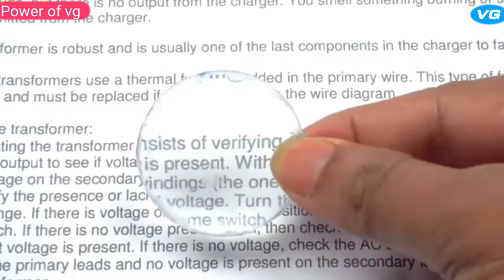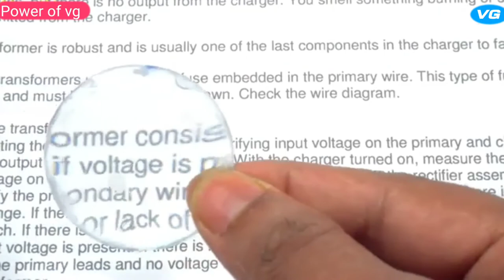We made a convex lens at home |water convex lens| bottle convex lens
hello guys is video mein humne bottle se convex lens banaya hai

How to make a convex lens at home water bottle convex lense